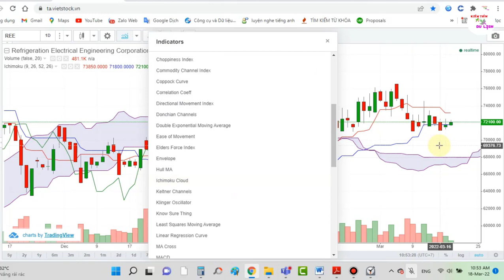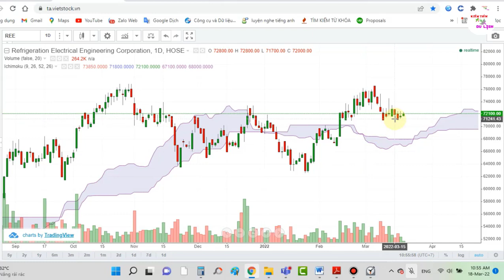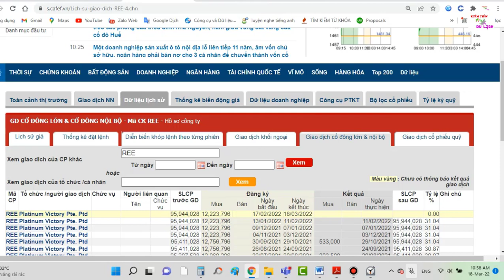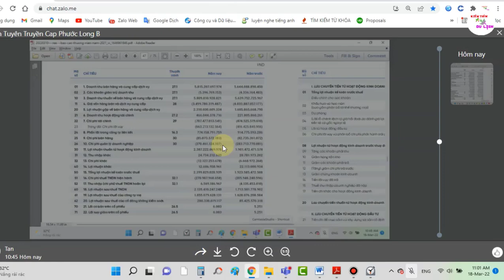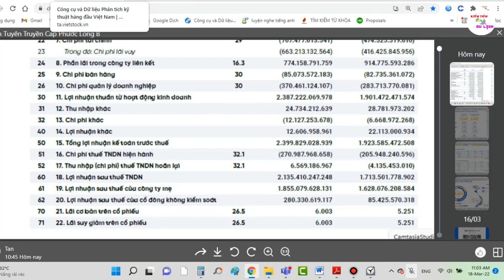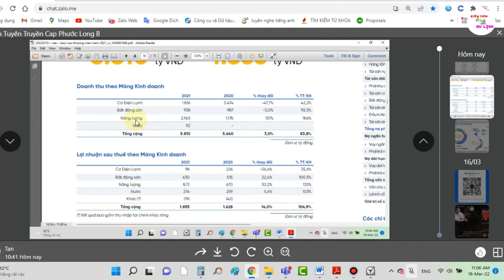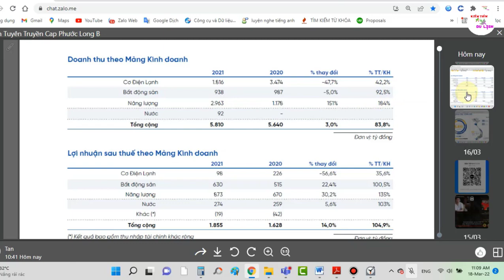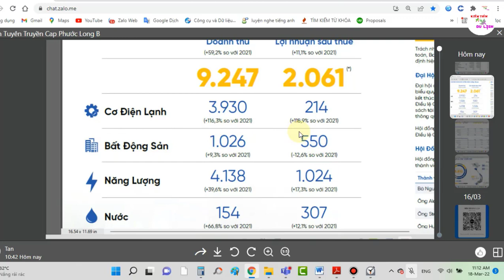Đầu tư, phân tích kỹ thuật chứng khoán, cổ phiếu REE 2022 | Công ty cơ điện lạnh lớn nhất Việt Nam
Tuần trước mình đã đi với nhau về góc nhìn kỹ thuật cũng như cơ bản của chứng khoán REE này. Hôm nay cuối tuần mình sẽ đi với nhau về dự án cũng như hiệu quả mà công ty Cơ Điện Lạnh này mang lại là gì. Cổ phiếu này có xứng đáng để chúng mình mua với giá 72 không nhé

Công ty cơ điện lạnh lớn nhất Việt Nam mang thương hiệu Nước Nhà. Nếu so sánh với công ty khác ở nước ngoài thì chắc chắn Cơ Điện Lạnh sẽ cạnh tranh không bằng. Nhưng nếu dựa vào Bất Động Sản, văn phòng cho thuê và Setup năng lượng Điện Sạch thì một công đôi việc

Đầu tư, phân tích kỹ thuật chứng khoán, cổ phiếu không hề đơn giản như bạn nghĩ. Đặt tiền vào rồi sinh lời, mà bạn phải phân tích sâu vào doanh nghiệp bạn muốn sở hữu. Hãy giữ cho mình kỹ năng vững vàng tâm trạng để không bán mạnh khi giá giảm mà phải mua tích trữ khi giảm mạnh. Đợi đến lúc tăng vọt mình sẽ bán